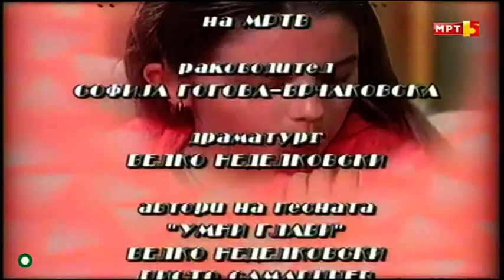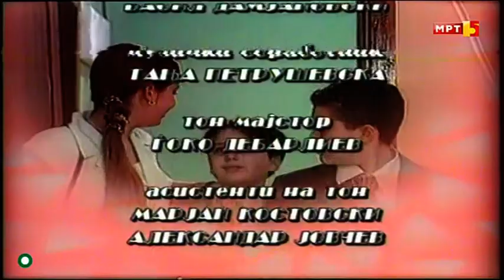Канаринец - Умни глави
Kanarinec - Umni glavi (2001). Ретро ризница - ФБ група

тагови: Tajnata na edno pismo Prvite cutovi Cvetanka Jakimovska anche dzambazova kiril andonovski veska vrteva kiril ristevski vesna mojsova vlado kukurinov marija tanevska македонска серија серии македонска телевизија телевизии македонци македонија република makedonska serija serii makedonska televizija televizii makedonci makedonija republika republic of macedonia makedonski narodni prikazni македонски народни приказни ѓорѓи колозов gjorgji kolozov cuk cuk stojance Волшебното самарче Итар Пејо  Малиот одред курирот на гоце наши години булки крај шините илинден едно лето белото циганче јуначко колено на наш начин комедијанти ајде да се дружиме бушава азбука солунски патрдии девојките на марко случки од животот трето доба трст виа скопје втората смена чук чук стојанче тврдокорни весела математика опстанок до ре ми македонија може чудовишта во нашиот град дајте музика бумбари во светот на бајките салон хармони умни глави погрешно време големи и мали наше маало светот има осум страни обични луѓе сашо и сашка патување со рабробил од денес за утре турни ме да кинисам авантурите на итар пејо тврдокорни преспав на терапија инсајдер фамилија марковски дајте музика зоки поки volsebnoto samarce itar pejo maliot odred kurirot na goce nasi godini bulki kraj sinite ilinden edno leto beloto cigance junacko koleno na nas nacin komedijanti ajde da se druzime busava azbuka solunski patrdii devojkite na marko slucki od zivotot treto doba trst via skopje vtorata smena cuk cuk stojance tvrdokorni vesela matematika opstanok do re mi makedonija moze cudovista vo nasiot grad dajte muzika bumbari vo svetot na bajkite salon harmoni umni glavi pogresno vreme golemi i mali nase maalo svetot ima osum strani obicni lugje saso i saska patuvanje so rabrobil od denes za utre turni me da kinisam avanturite na itar pejo tvrdokorni prespav na terapija insajder familija markovski dajte muzika zoki poki ljupka dzundeva dimitar geshoski vaska georgievska cedo cvetkovski dobrila puckova mirjana todorovska stojna kostovska ракомет ракометен клуб натпревар вардар пелистер rakomet rakometen klub natprevar vardar pelister кире лазаров kire lazarov кирил kiril столе стоилов stole stoilov рубенс муратовски ванчо петрушевски петре прличко кирил псалтиров никола ристановски јордан симонов божо софрониевски благоја спиркоски џумерко ненад стојановски гоце тодоровски ѓорѓи тодоровски кирил ќортошев данчо чевревски игор џамбазов илија џувалековски васил ристо шишков vanco petrusevski petre prlicko goce todorovski toni mihajlovski тони михајловски галичка свадба galicka svadba жарко димитриоски васил зафирчев влатко илиевски јанко илковски сашко коцев дејан лилиќ весна петрушевска катерина шехтанска zarko dimitrioski vasil zafircev vlatko ilievski janko ilkovski sasko kocev dejan lilic vesna petrusevska o tome some drvena ljubov Prvite Cutovi Radosna vest vtorata smena sobata broj 7 vtorata smena s1e2 ристо вртев славе димитров тоше проески калиопи каролина гочева мијата владо јаневски тоше проески ламбе алабаковски елена ристеска влатко лозаноски андријана јаневска антонија гиговска ања ветерова сара мејс верица пандиловска наташа малинкова влатко стефановски нокаут силви бенд днк risto vrtev slave dimitrov tose proeski kaliopi karolina goceva mijata vlado janevski lambe alabakovski elena risteska vlatko lozanoski andrijana janevska antonija gigovska anja veterova sara mejs verica pandilovska natasa malinkova vlatko stefanovski nokaut silvi bend dnk гоце арнаудов блага петреска вања лазарова кирил манчевски кате и нели ти реков васка илиева петранка костадинова наум петрески миле кузмановски сузана спасовска јордан митев gove arnaudov blaga petreska vanja lazarova kiril mancevski kate i neli ti rekov vaska ilieva petranka kostadinova naum petreski mile kuzmanovski suzana spasovska jordan mitev анета мицевска џесика палашоска андријана ацевска анета наковска марјан коцев никола бадев александар сариевски татјана стефаноска стојне николова сузана гавазова aneta micevska dzesika palasoska andrijana acevska aneta nakovska marjan kocev nikola badev aleksandar sarievski tatjana stefanoska stojne nikolova suzana gavazova тодор скаловски todor skalovski симон трпчески simon trpceski ана дурловски игор дурловски ana durlovski igor durlovski милка ефтимова milka eftimova весна гиновска симеон гугуловски благој нацоски борис трајанов vesna ginovska simeon gugulovski blagoj nacoski boris trajanov